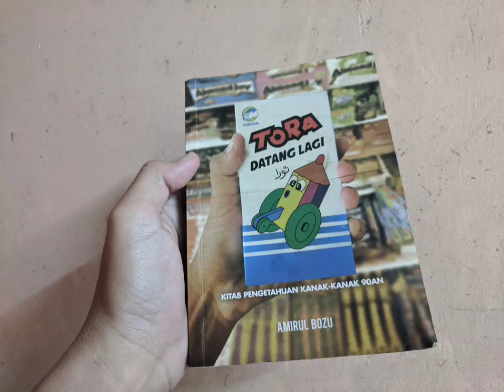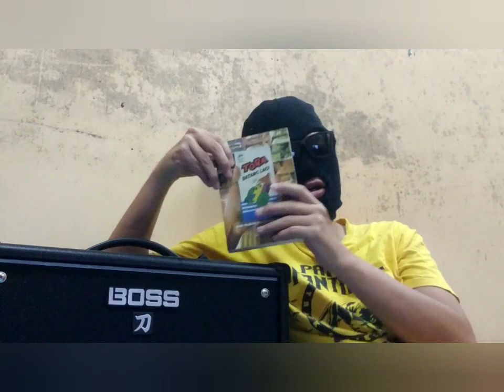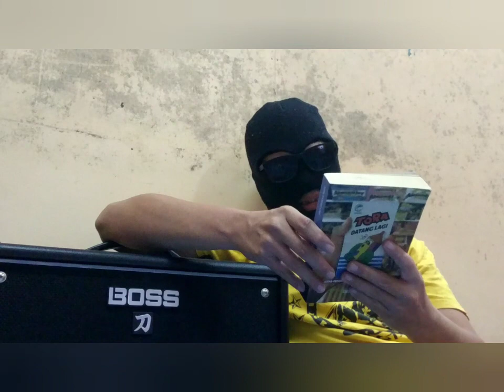Ulasan TORA datang lagi bersama Korawknavirus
siribacabop, Siri baca buku, dalam Bahasa Sarawak, Bop maksudnya buku.. Dalam siri loyar buruk kali ini aku guna Bahasa Sarawak, so nanti aku Akan buat subtitle dalam Bahasa Korea kalau aku rajin la